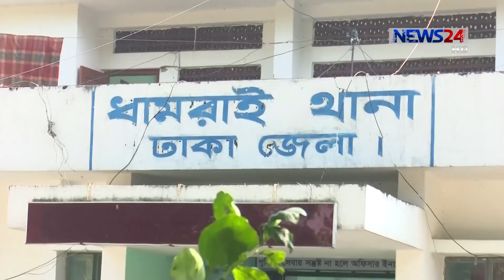NEWS24 দিনের সংবাদ at 3pm News on 14th October, 2019 on News24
3pm News on 141019 on NEWS24.

COPYRIGHT DISCLAMIER:
News24 Official Address:
NEWS24
371/A
Bashundhara Road
Block – D
Bashundhara Residential Area
Dhaka - 1229